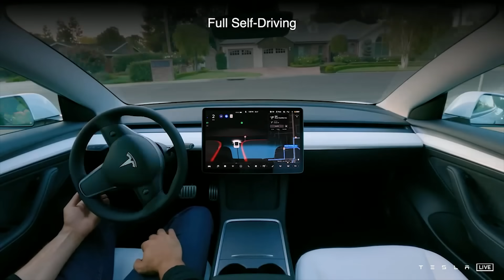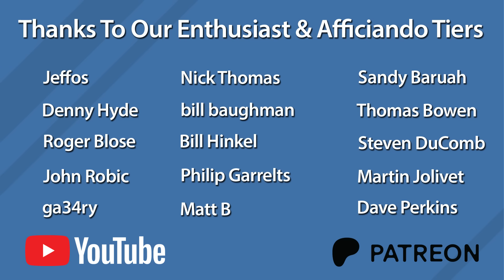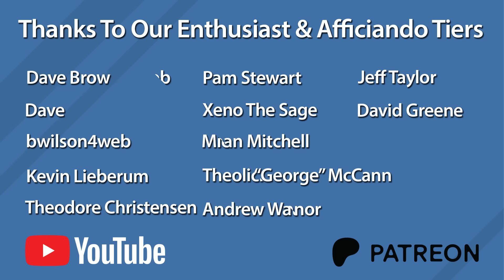Ford F-150 Hit by Fire at Aluminum Supplier; Solid State Battery Breakthrough - Autoline Daily 4152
0:00 Chinese Scientists Announce Solid State Battery Breakthrough
1:07 Ford F-150 Hit by Fire at Aluminum Supplier
2:00 Ford & GM Gang Up on Stellantis Over Tariffs
3:03 Tesla FSD 14 Handles Point-To-Point Delivery
4:27 Spain In Uproar Over 2,000 Chinese At CATL Plant
5:26 Germany To Extend EV Subsidies
6:18 Nissan Uses Renault Tech for SUV In India
7:20 Geely VTOL Ready for Manned Testing